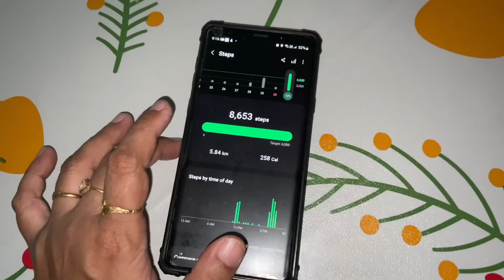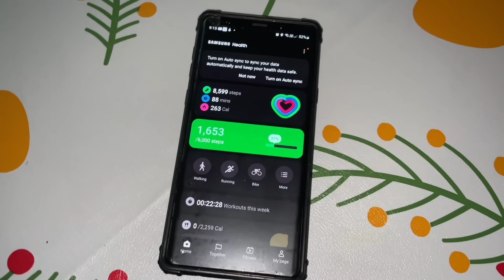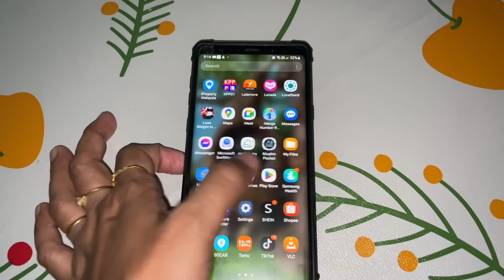কি এক ঝামেলার মধ্যে পড়লাম, কারো ম্যাসেজ চেক করবো না এখন থেকে /Bangladeshi vlogger